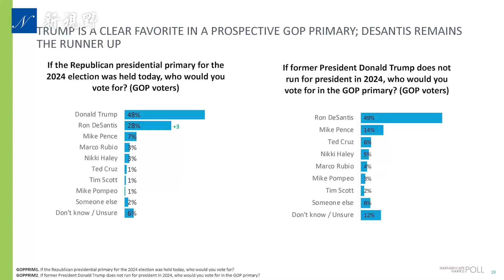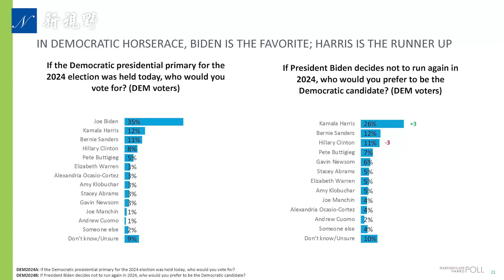幕後三大家族出手，拜登被政治「安樂死」，成最大背鍋俠。拜登親信68天沉默計劃曝光，結果事與願違 。川普官司被罰100萬美元，而民調優勢進一步擴大。| 新視野 第901期 20230121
拜登機密文件被曝光前，拜登親信68天沉默計劃曝光 。為什麼泄露拜登機密文件給媒體？抿嘴爆料，拜登被民主黨安樂死。幕後黑手是誰？三個家族奧巴馬、克林頓和佩洛西強權計劃被曝光。川普提告希拉里案子，被克林頓提名的法官判罰100萬美元，但最新民調優勢再次擴大。